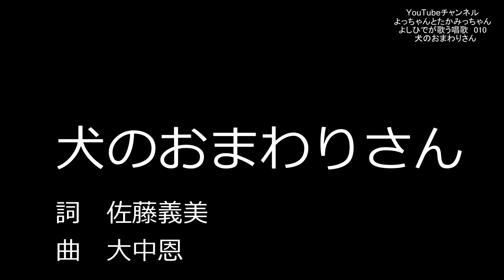犬のおまわりさん よしひでが歌う唱歌 010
詞　佐藤義美
曲　大中恩